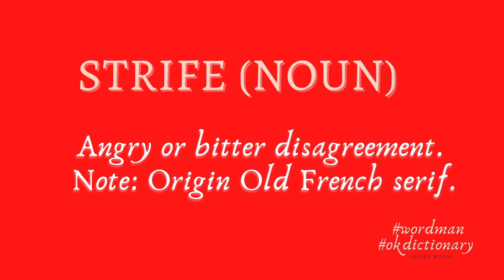Strife | okdictionary | wordman | 3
Dictionary words letters stoic word learn with me learning meaning stoic meaning kids learning new word daily motivation checklist to learning processing and authors of keywords wording puzzles puzzle meanings of words synonymous antonyms verb adverbs ADJECTIVE okdictionary wordman theory stories shorts # youtube facebook books reading reading habits vowels alphabet like comments share behindwoods micset parithabangal galatta news creator hub and authors books series stories tamil english spoken language tamil words English words dictionary meanings hindi tamil telugu kannada language school kids kids songs musics films new words new features youtube shorts